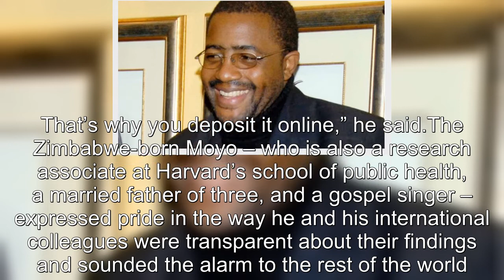Zimbabwe Born Scientist Who Helped Identify Omicron Slams Travel Bans